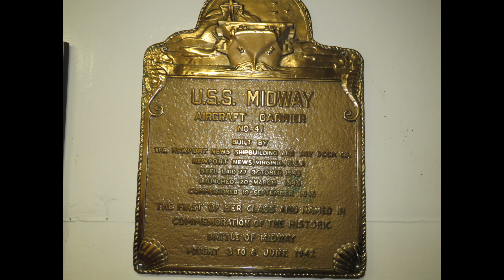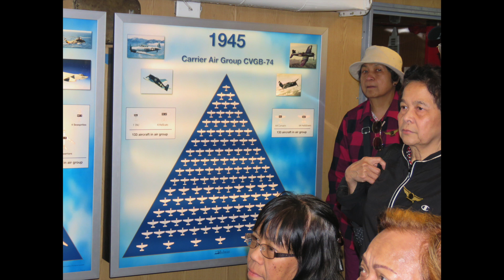USTPMTBBAA Mini Reunion at USS Midway CV 41 Museum April 26, 2019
USTPMTBBAA Mini Reunion trip to USS Midway CV 41 Museum on April 26, 2019